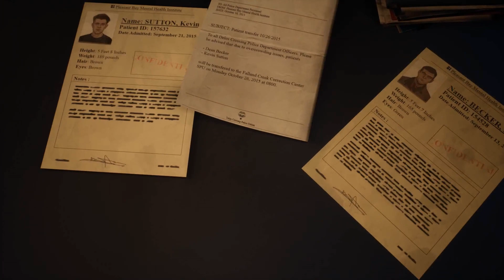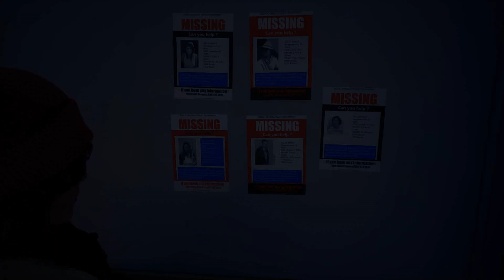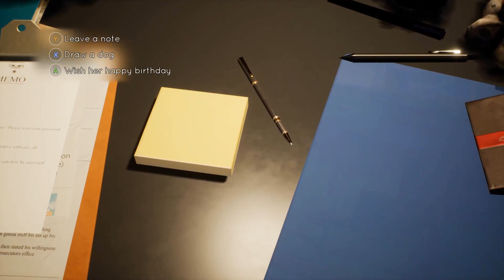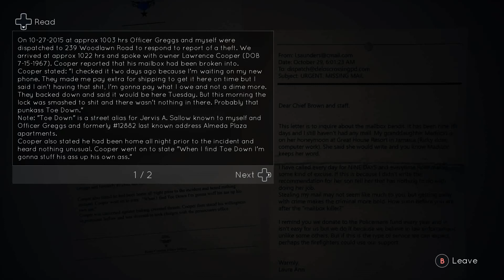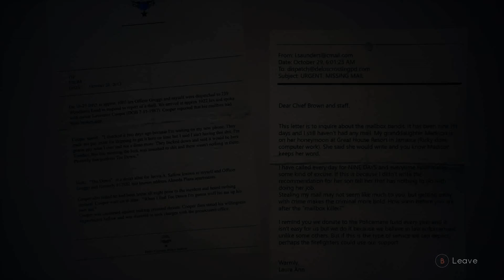Tell Me Why P (13)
Tell Me Why Part 13